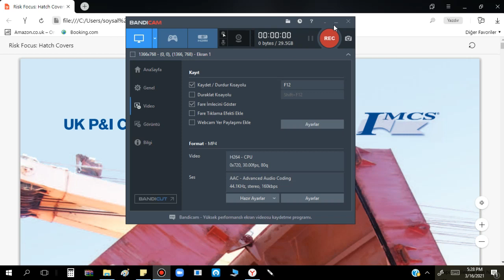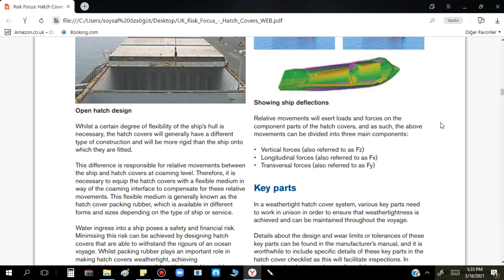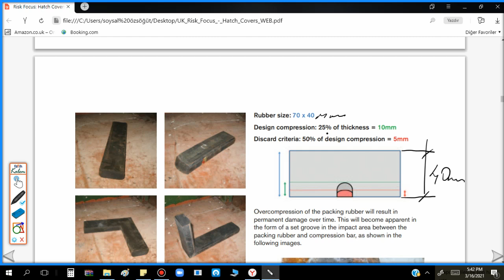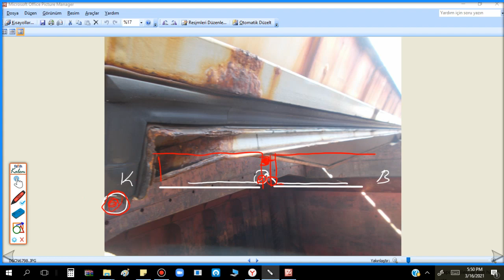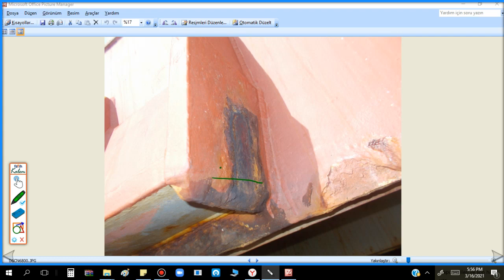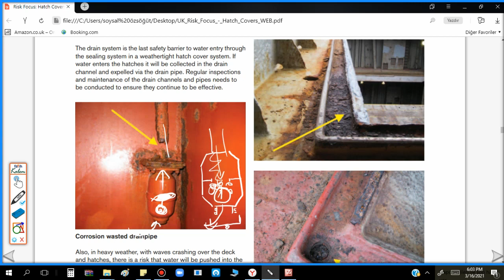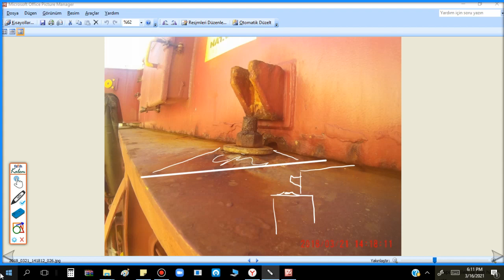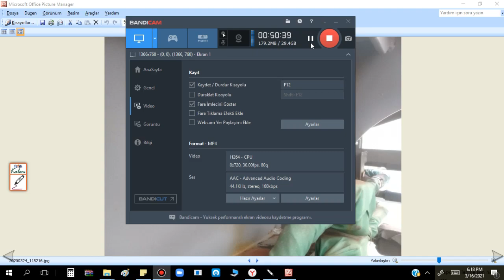Gemi Ambar Kapakları - Hatch Covers 01